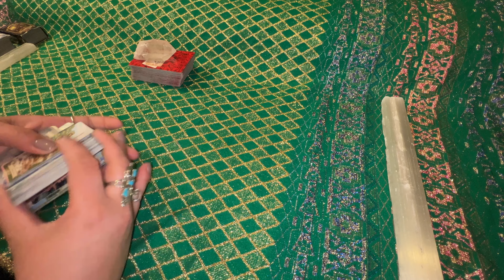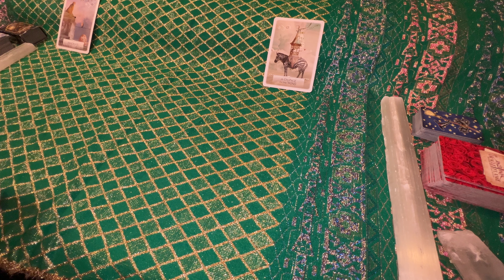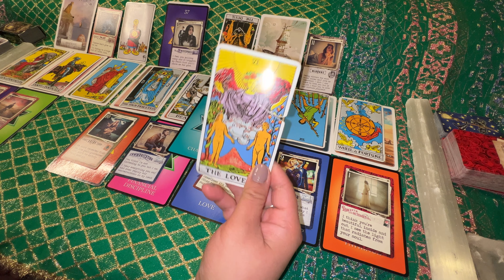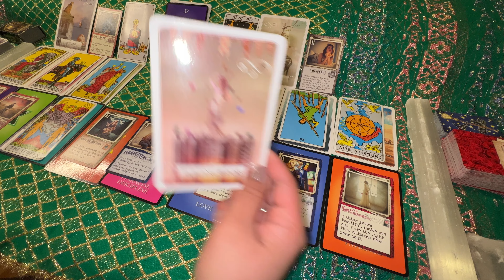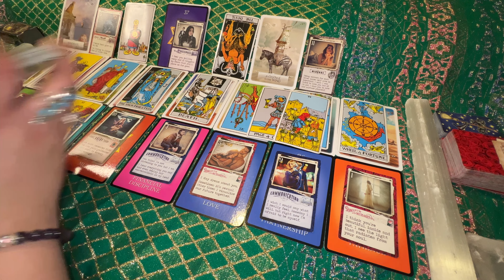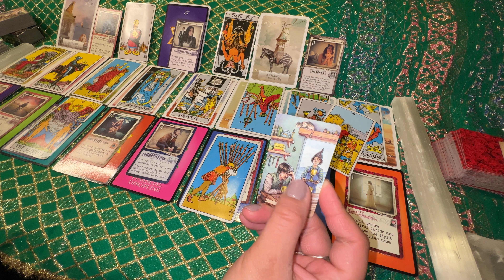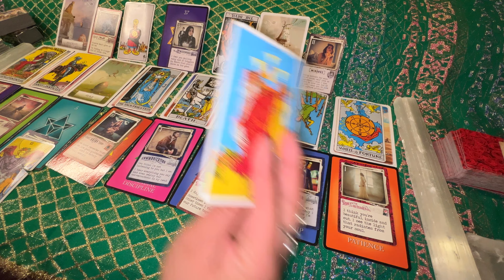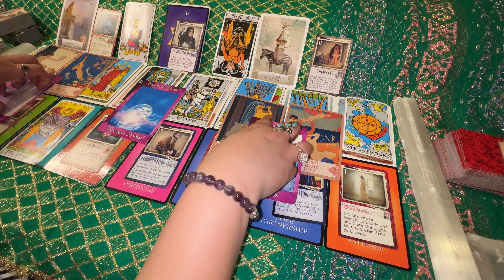DM TO DF Twin Flames Reading-How Each Twin Handles The Triggering From Feeling The Other Pull Away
NOTE: This is a general reading, take what resonates for your situation, if it resonates at all and leave what does not. Follow your intuition above all. Please use your discernment as I do not condone anyone involving themselves in abuse or toxic relationships. Also, this reading is not meant to replace any medical or professional advice.

FB Empathic Moon 777
YouTube Empathic Moon 777

Love From,
🦋Durga Diana
🎰Empathic Moon 777

Durga Diana of Empathic Moon 777
638 Linden Ave
Winnipeg, MB
R2K 0P2
Canada

Durga Diana’s Wish List On Amazon,